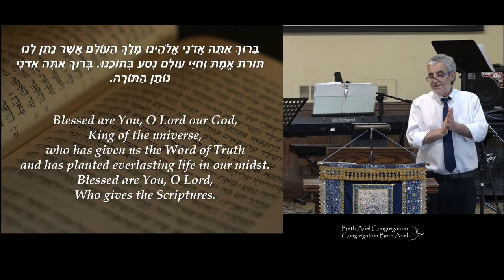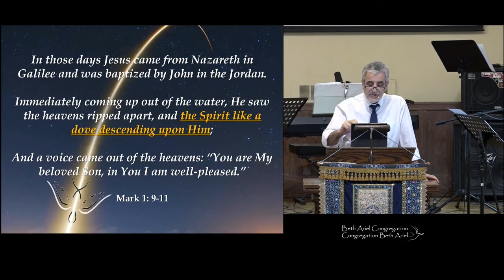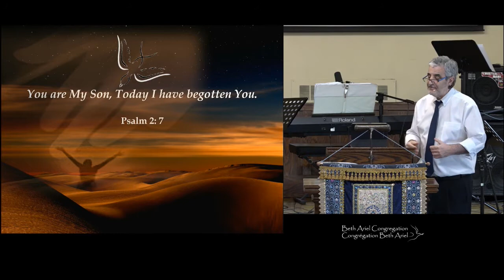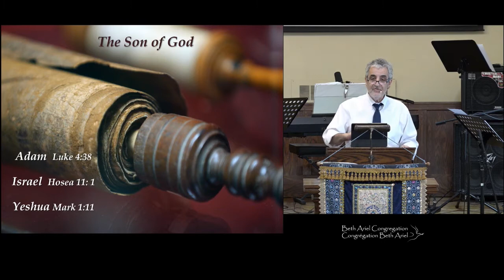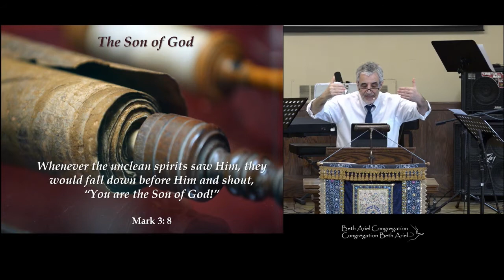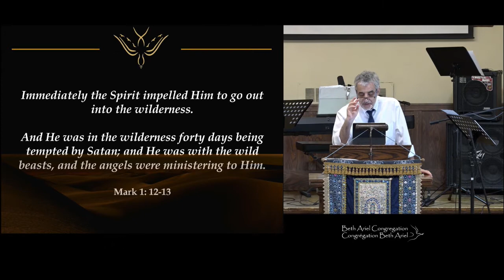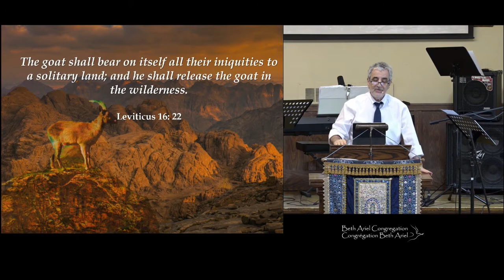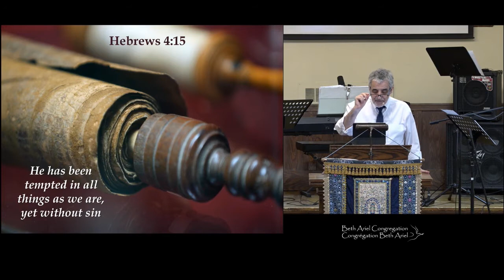L'évangile de Marc, sermon 4: “Le combat du Fils de Dieu” - 28 mai 2022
L'évangile de Marc, sermon 4: “Le combat du Fils de Dieu”, avec leader messianique, Jacques Isaac Gabizon.